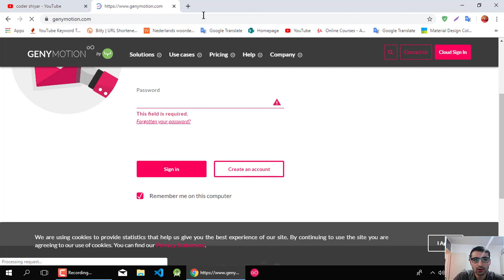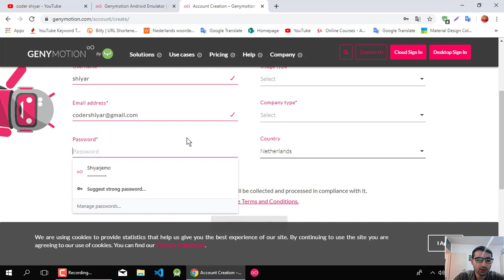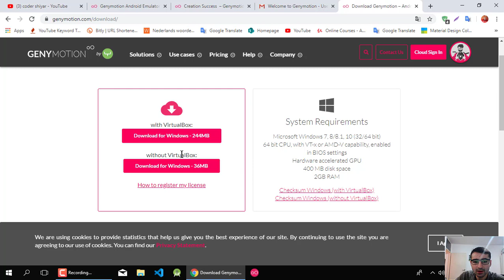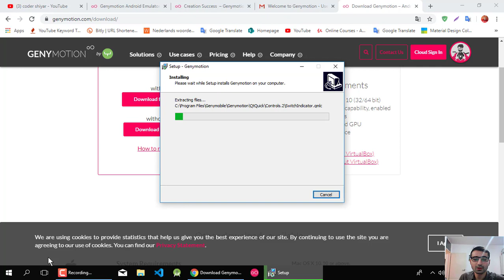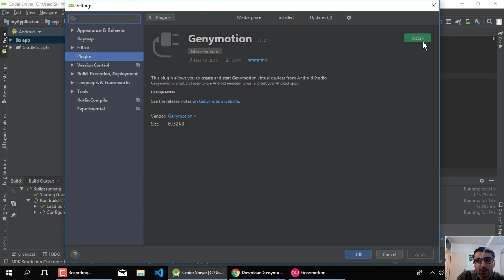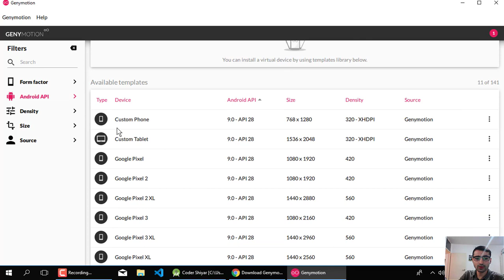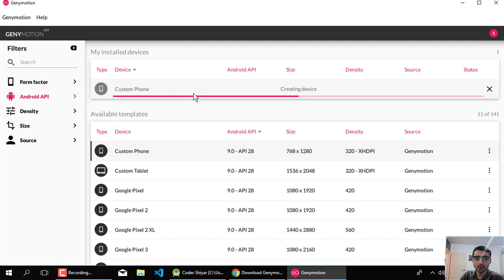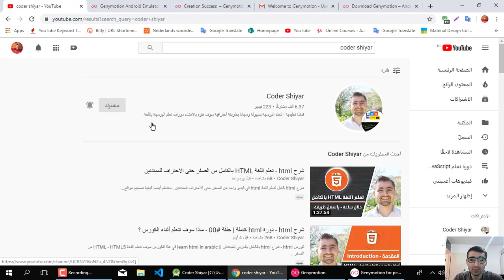تحميل وتنصيب محاكي اندرويد على الكمبيوتر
تحميل محاكي اندرويد للكمبيوتر للاجهزة الضعيفة || بديل محاكي اندرويد ستوديو
رابط موقع :

كيفية انشاء تطبيق اندرويد مجانا والربح منه
كيفية انشاء تطبيق اندرويد
كيفية انشاء تطبيق اندرويد والربح منه
كيفية انشاء تطبيق والربح منه
كيفية انشاء تطبيقات اندرويد